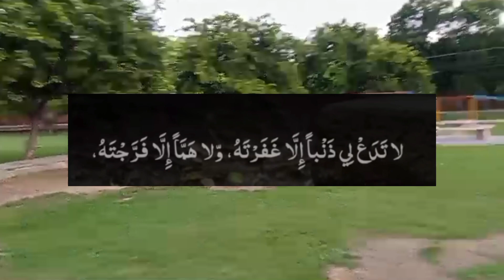powerful wazifa for hajat ||wazifa for success|| har hajat pori hogi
most powerful wazifa for hajat,
powerful wazifa for hajat in 3 days
hajat k liye wazifa
Ubqari wazaif
wazifa
wazifa for urgent hajat
Ubqari wazaif
Kun fayakun wazifa#
Kun fayakun wazifa